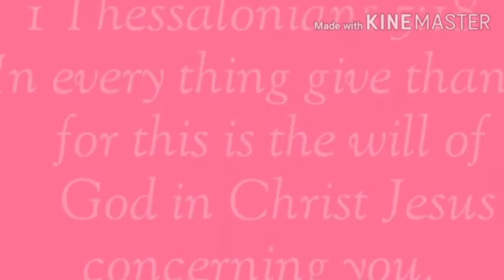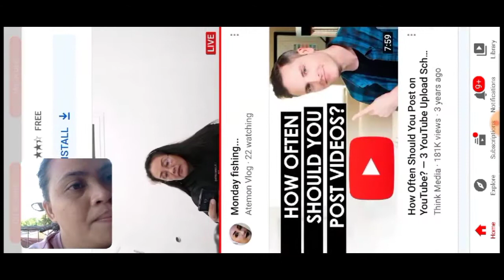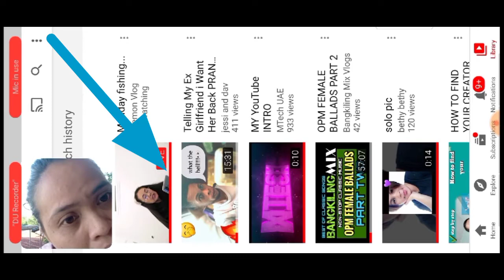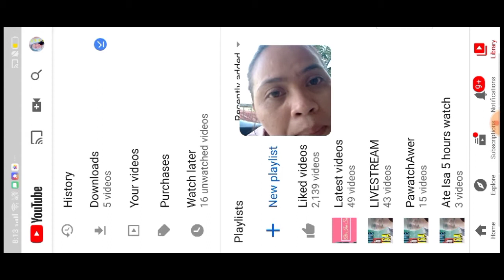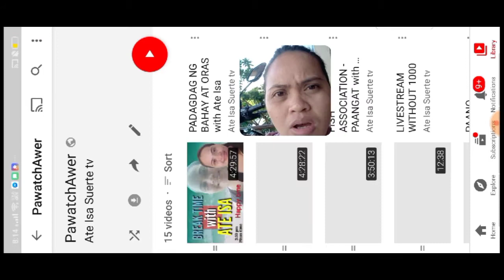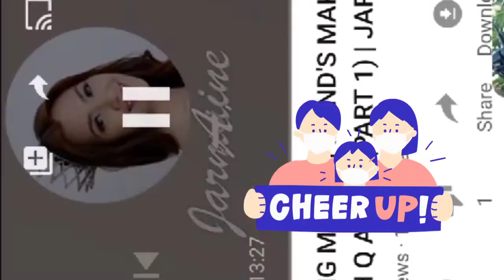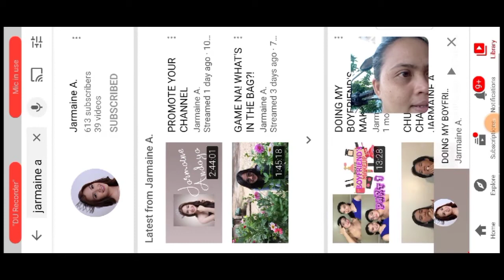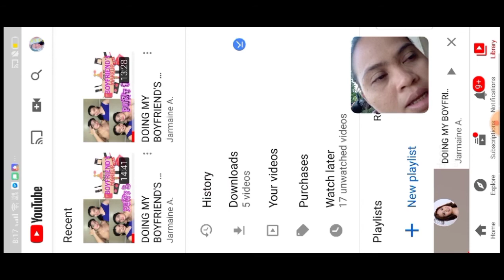How to View Watch History YouTube Andriod/ reaction video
This channel Presents video how to find history and how to clear search history, how to know time watched on your Android phone